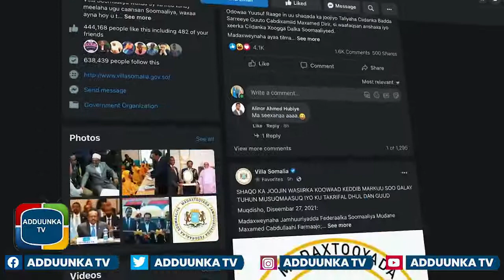Shaqo Joojinka Rooble + Hub Urursi + Xaaladda Muqdisho Oo Aad U kacsan...."Abdullah Osman"..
Duulaanka ciidan, hub aruursi iyo xaaladda Muqdisho oo kacsan.